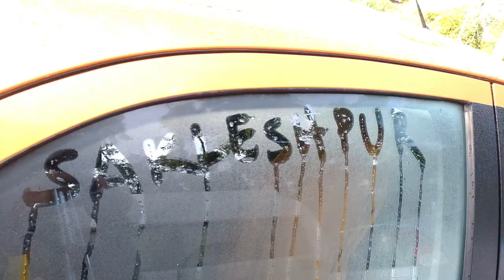Bangalore to Sakleshpur Road Trip Part 3 | Tiago